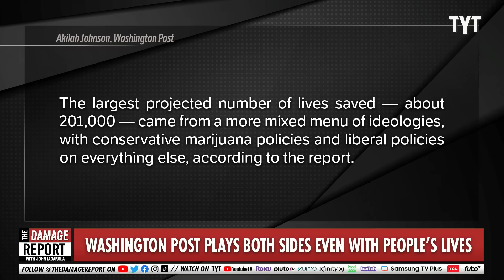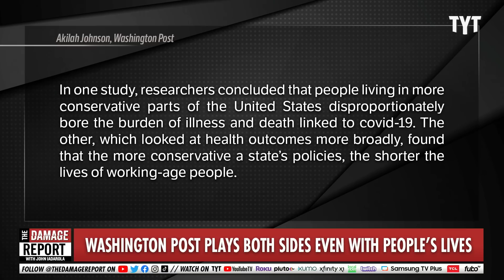Washington Post Plays DANGEROUS Game By Refusing To Admit Reality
The Washington Post exposes how politics can be a deadly phenomenon but only when following Conservative policies. John Iadarola and Jayar Jackson break it down on The Damage Report.

Can politics kill you? Research says the answer increasingly is yes.

"As the coronavirus pandemic approaches its third full winter, two studies reveal an uncomfortable truth: The toxicity of partisan politics is fueling an overall increase in mortality rates for working-age Americans.

In one study, researchers concluded that people living in more conservative parts of the United States disproportionately bore the burden of illness and death linked to covid-19. The other, which looked at health outcomes more broadly, found that the more conservative a state’s policies, the shorter the lives of working-age people.

The reasons are many, but, increasingly, it is state — and not just federal — policies that have begun to shape the economic, family, environmental and behavioral circumstances that affect people’s well-being. Some states have expanded their social safety nets, raising minimum wages and offering earned income tax credits while using excise taxes to discourage behaviors — such as smoking — that have deleterious health consequences. Other states have moved in the opposite direction."